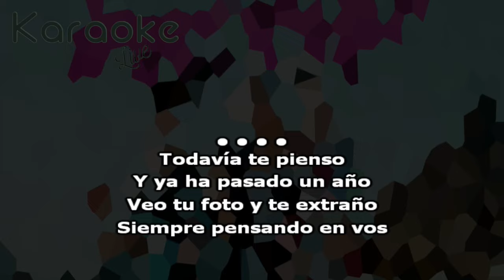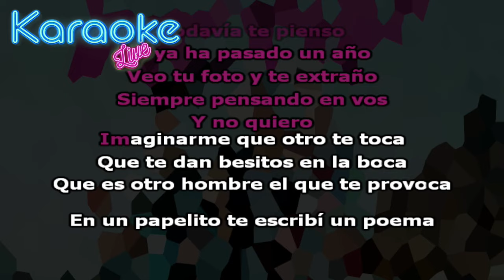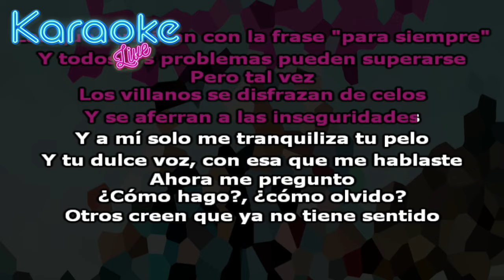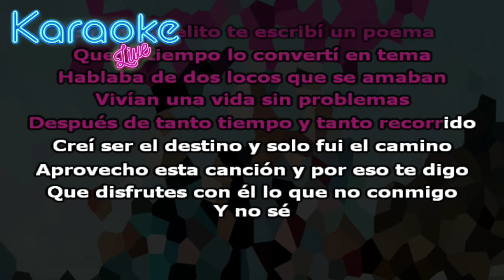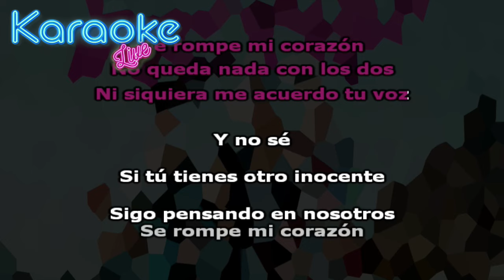Roze x Peipper "INOCENTE" (KARAOKE - INTRUMENTAL)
Letra:

Todavía te pienso
Y ya ha pasado un año
Veo tu foto y te extraño
Siempre pensando en vos

Y no quiero
Imaginarme que otro te toca
Que te dan besitos en la boca
Que es otro hombre el que te provoca (ay)

En un papelito te escribí un poema
Que al tiempo lo convertí en tema
Hablaba de dos locos que se amaban
Vivían una vida sin problemas
Después de tanto tiempo y tanto recorrido
Creí ser el destino y solo fui el camino
Aprovecho esta canción y por eso te digo
Que disfrutes con él lo que no conmigo

Y no sé
Si tú tienes otro inocente
Sigo pensando en nosotros
Se rompe mi corazón
No queda nada con los dos
Ni siquiera me acuerdo tu voz (este es Roze)

Me imaginaba nuestra vida en una serie
Esas que tienen un hermoso desenlace
Las que terminan con la frase "para siempre"
Y todos los problemas pueden superarse

Pero tal vez (tal vez)
Los villanos se disfrazan de celos
Y se aferran a las inseguridades
Y a mí solo me tranquiliza tu pelo
Y tu dulce voz, con esa que me hablaste

Ahora me pregunto
¿Cómo hago?, ¿cómo olvido?
Otros creen que ya no tiene sentido
Y no, no; no me entienden para nada
Pero el tiempo me dirá si estaré mejor mañana (ay)

Y no sé
Ni siquiera me acuerdo tu voz

Ja, ja, ja, ja (y no sé)
Esto es el nuevo movimiento, ja (si tú tienes otro inocente)
Esto es Roze
Es el, es el, es el Viper
Directamente de la Argentina (sigo pensando en nosotros)
Pa′l mundo entero (se rompe mi corazón)
Pa que lo escuche cuando piense en mí (no queda nada con los dos)
Zona Music, la music (ni siquiera me acuerdo tu voz)
Tu vecino nos conoce
Roco, Trece, Roze